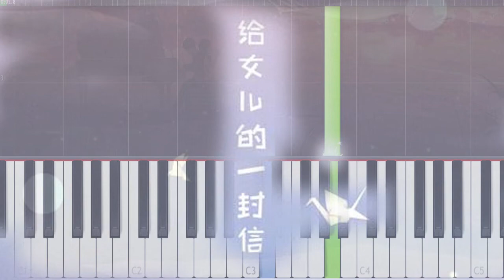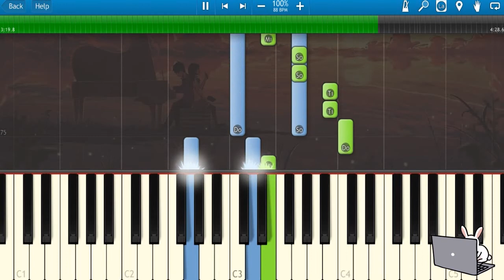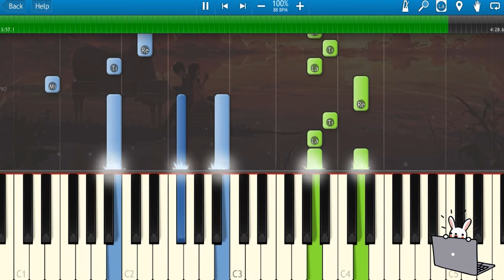🎹张杰 -《给女儿的一封信》 (Piano Tutorial)❤️♫